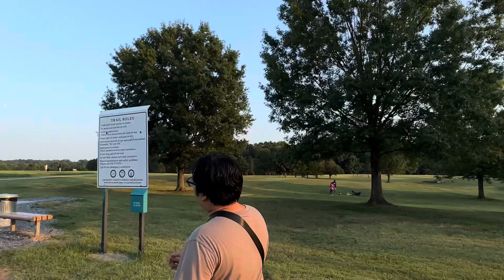Exercise Training #217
*Recorded 8/16/24 at Alexander Park.*
Here is my two hundred seventeenth exercise training video.